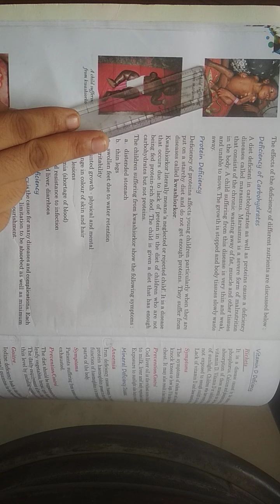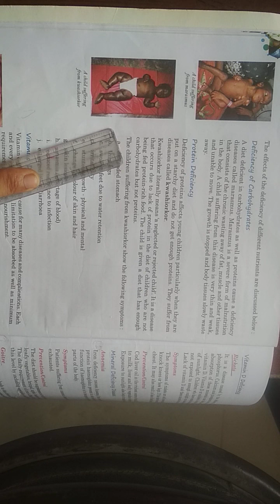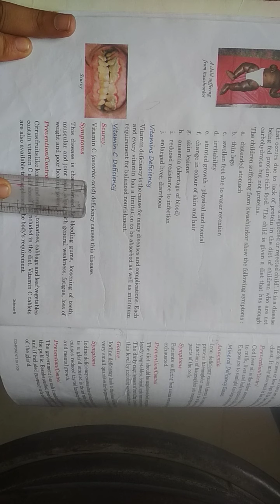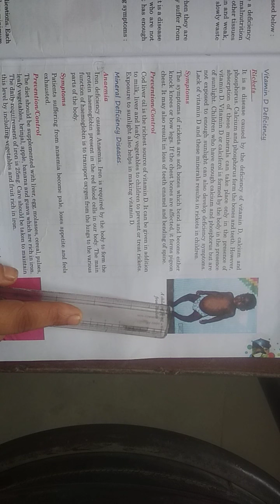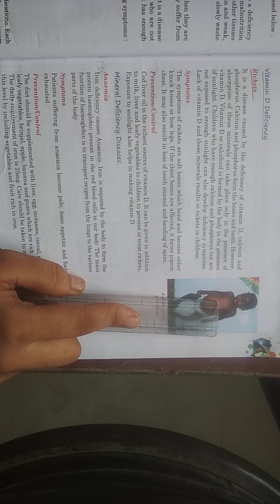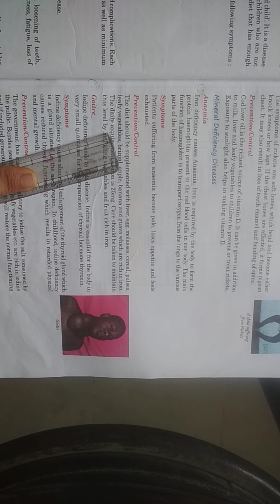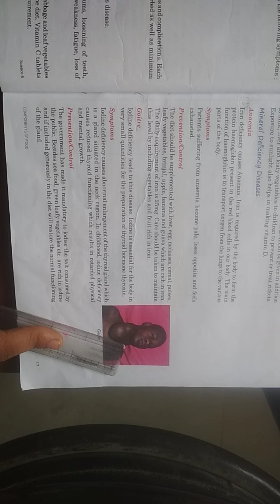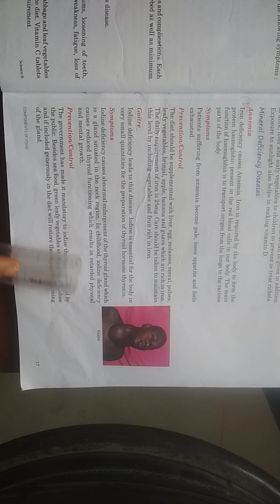CLASS 6 SCIENCE CHAPTER 2 PART 3 16 07 2020